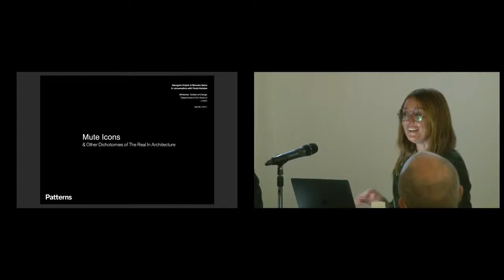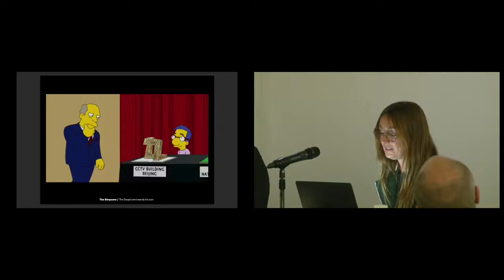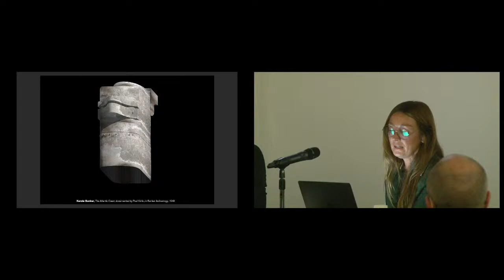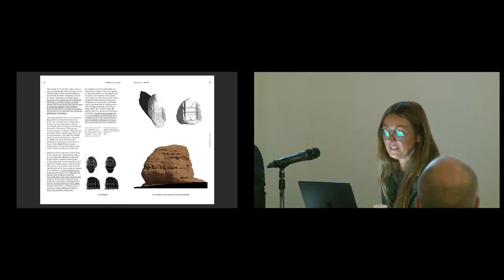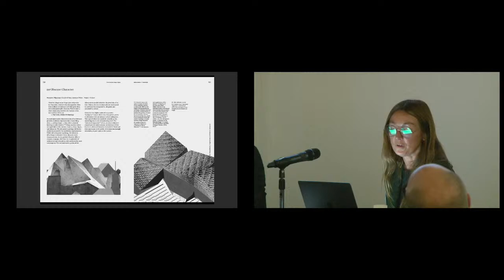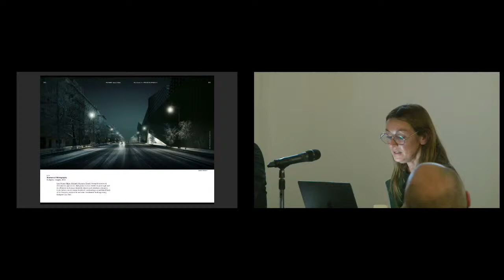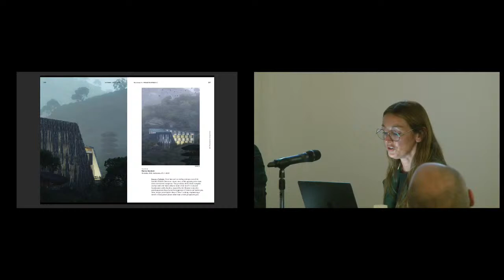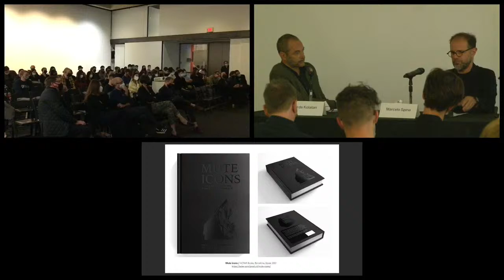ARCH Ferda Kolatan Lecture